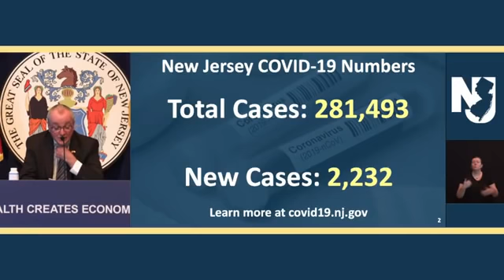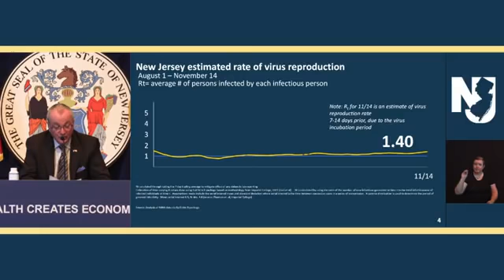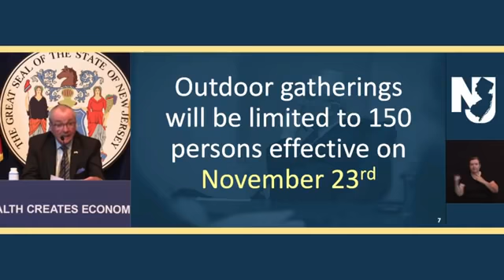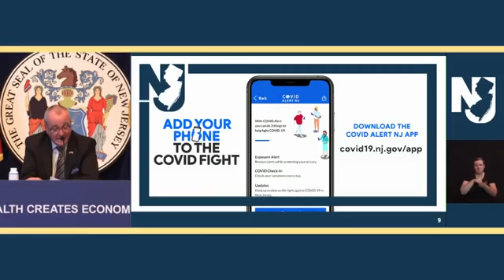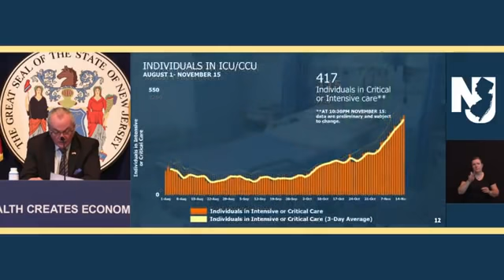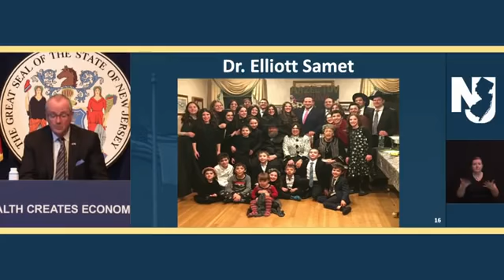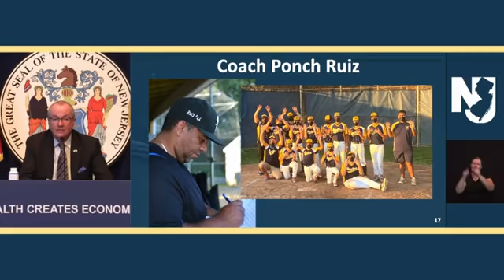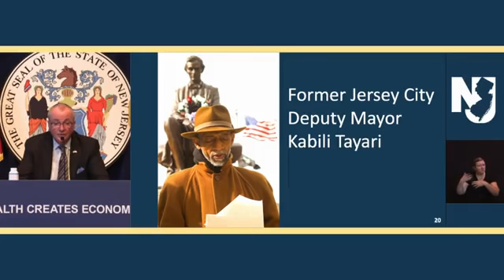Coronavirus in New Jersey: Update on November 16, 2020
An update on the state’s COVID-19 response. What are you hoping to hear today?